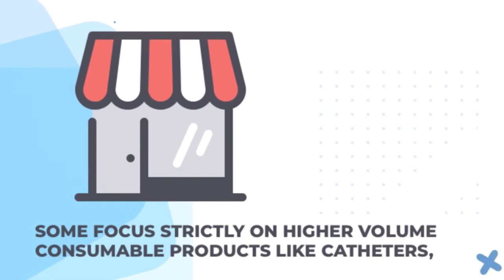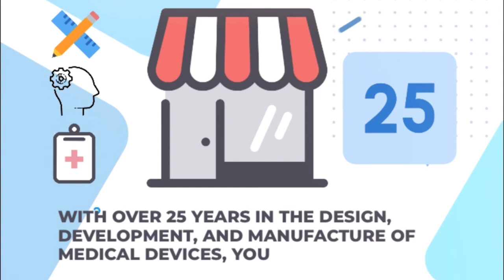Medical Device Contract Manufacturing Services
How do you know which medical device manufacturer is right for you? Vantage MedTech focuses on higher complexity, electrical mechanical medical devices and more. Watch our video to see what makes us unique in the industry.